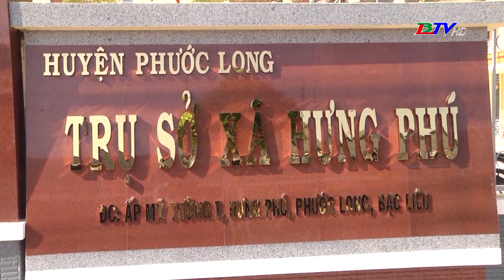Thanh niên tiêu biểu viết đơn tình nguyện tham gia nghĩa vụ quân sự